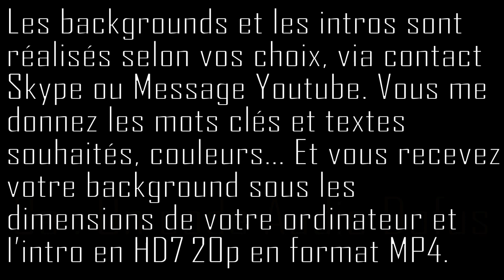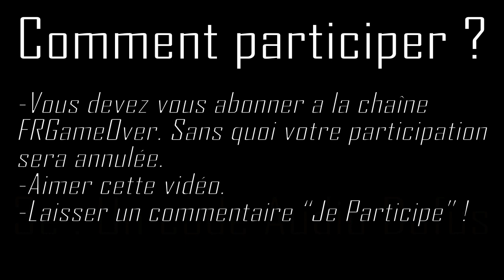Concours Dofus : 3 Codes + 2 Background + 1 Intro à Gagner⎥Bonus Spécial 2500 Vues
720p ! ▼ ▼ ▼

Hello !

► Aujourd'hui, la FRGameOver vous propose de gagner 3 Codes Audiotels Dofus ( abonnement d'une semaine ou 700 ogrines par téléphone ), 2 Backgrounds/Fond d'Écran et 1 Introduction pour vous remercier des 2500 vues sur la chaîne ! Les Backgrounds et L'introduction seront réaliser avec vous, avec tout ce que vous voulez !

► Comment Participer ?

► Laissez un j'aime sur la vidéo.

Les Cadeaux sont certifiés© qu'ils seront donner aux gagnants, aucunes tricheries, les codes sont bien utilisables et l'intro sera en 720p, les backgrounds avec la taille de votre ordinateur.

L'Intro peut être remplacée par un Logo.

► FIN DU CONCOURS, LE 21 AOUT À 0:00 ! RÉSULTAT LE MATIN OU L'APRÈS MIDI DU 22. ◀

Bonne Chance ! Tirage Au Sort avec un logiciel ou IRL.